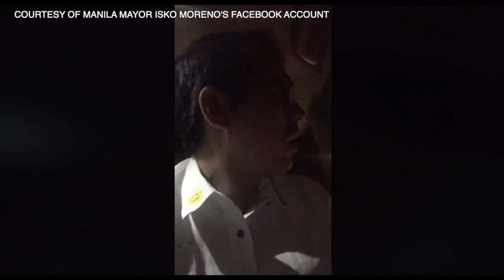Isko Moreno scolds two truck drivers parked on a bridge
MANILA, Philippines -- Manila Mayor Isko Moreno's roving early Wednesday was momentarily stopped after he scolded two truck drivers parked on a bridge.